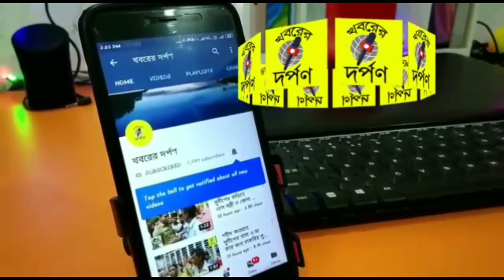প্রধানমন্ত্রীর শপথগ্রহণ অনুষ্ঠানে উপস্থিত থাকবেন নদিয়ার শহীদ জওয়ান সুদীপ বিশ্বাসের পরিবার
প্রধানমন্ত্রীর শপথগ্রহণ অনুষ্ঠানে উপস্থিত থাকার আমন্ত্রণ পেলেন কাশ্মীরের পুলওয়ামায় নিহত জওয়ানের পরিবার। সেই মত পশ্চিম বাংলার নদিয়া জেলার তেহট্টের হাঁসপুকুরিয়ার সিআরপিএফ শহিদ জওয়ানের পরিবার ও দিল্লী যাচ্ছেন। গত ফেব্রুয়ারি মাসে জম্মু থেকে কাশ্মীরে  যাওয়ার পথে পুলওয়ামা়য় আত্মঘাতী জঙ্গি হামলায় মোট ৪০ জন জওয়ান শহীদ হয়েছিলেন। তাদের মধ্যে ছিলেন তেহট্টের হাঁসপুকুরিয়ার সুদীপ বিশ্বাস। শহিদ সুদীপ বিশ্বাসের মা মমতাদেবী জানান, গত মঙ্গলবার আমরা বাড়িতে কেউ ছিলাম না। বাড়ি ফিরে প্রতিবেশীদের কাছে থেকে শুনেছিলাম দিল্লী যাবার জন্য বাড়িতে কয়েকজন এসেছিলেন। ফের আজ বুধবার সকালে কৃষ্ণনগর লোকসভা কেন্দ্রের বিজেপি প্রার্থী কল্যাণ চৌবে ফোন করে বৃহস্পতিবার দিল্লিতে যাওয়ার আমন্ত্রণ জানান। সেই মত প্রতুতি নিতে শুরু করেছি, ছেলের ছবিও নেব। আমার সঙ্গে মেয়ে ঝুম্পা ও জামাই সমাপ্ত বিশ্বাস দিল্লী যাব। বৃহস্পতিবার খুব সকালে বাড়ি থেকে দমদম বিমান বন্দরে থেকে বিমানে দিল্লী যাবার কথা। এমন আমন্ত্রণ পেয়ে আমরা খুবী অভিভূত। গ্রামের সুব্রত বিশ্বাস, তাপস ঘোষেরা জানান, প্রথমে প্রধানমন্ত্রীর শপথগ্রহণ অনুষ্ঠানে সুদীপের পরিবারকে আমন্ত্রণ জানানো হয়েছে শুনে বিশ্বাস হচ্ছিলনা। পরে বিষয়টি পরিষ্কার হতেই গ্রামে খুশির হাওয়া। এর আগে এলাকার কেউ প্রধানমন্ত্রীর শপথগ্রহণ অনুষ্ঠানে উপস্থিত থাকার আমন্ত্রণ পেয়েছেন এমন কথা শুনিনি। বিষয়টি বেশ ভালই লাগছে।